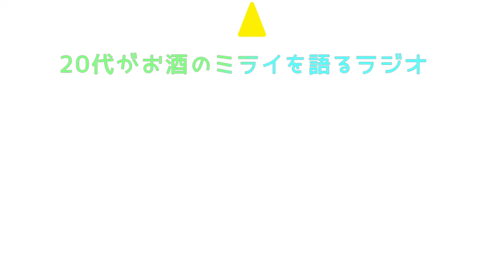20代がお酒のミライのために自由に語るラジオ / サケミラジオ 第一回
福島県 開当男山酒造　渡部 純平

サケミラジオとは……
お酒に関わる20代がお酒のミライのために自由に語るラジオ番組！
お酒に関わる20代（通称：サケユース）をゲストにお招きし、毎回さまざまなテーマで自由に語っていく予定です。
バラエティー色強めなテーマもあり、お酒の抱える問題について真剣に語ることもありという感じです！
それを通して視聴者の方に、サケユースのお酒に対する思いやそれぞれの人となりを知ってもらうとともに、お酒のミライを担うものとしての横のつながりを広げ、仲間を作っていくことがこの番組の目標です。

サケユースとは……
「お酒に関わる20代」を指す言葉として使用しています。
お酒に関わるとは、お酒を作る方だけではなく、販売店や飲食店などの方でもお酒を知ってもらいたい、飲んでもらいたいと考えて積極的に行動している方のことを指しています。

廃業酒屋はコチラ！

廃業酒屋とは……
20代の若者が熱意を込めて作ったお酒を中心に扱うオンライン限定の酒屋になります。
アルコールジャンルにとらわれず、さまざまなアルコールとの出会いの場になりたいと考えてこの酒屋を立ち上げました。
また、商品だけでなく、若者がお酒に注ぐ熱意を伝えていきたいと考え、このような動画を作成しています。
詳しくは下記のブログをご覧ください。

オープンチャット「20代限定！お酒の作り手と繋がれる酒屋」

お酒のこと全然知らないからもっと知りたい！
外国の友人に日本酒のこと聞かれたけど全然答えられなかった……。
どこでお酒を学べばいいかわからない。

このチャンネルではそんな悩みを解決します！